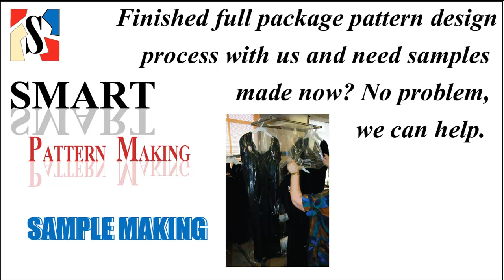Pattern Making: Apparel Full Package Sewing Cloth Making Services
Apparel Pattern Making Full package Pattern Design Services . We specialize in Consulting Pattern Making and Pattern Design services in Los Angeles, CA, USA. Our full package pattern making services include: apparel clothing line consulting, computer made patterns, apparel Pattern digitizing, fabric sample cutting and cloth making services plus you can add on or have the option of buying our digital costume made patterns from our site, which can be fully customized according to your industry pattern design needs and budget.
Our consulting services include: Full package pattern making process. Turn around time for full pattern making development and estimated full package price list cost for every single job needed.

Our Full Package Drafting pattern making services can be fully customized to fit your budget. Making a pattern for your work place, industry or business? Not a problem.  Our knowledgeable and expert pattern makers have worked for over 20 years in the garment industry and are ready to assist you with all your drafting pattern making needs. Let Us take the work load off your shoulder and set cost effective patterns for all your designs. Start making a reality your pattern ideas today! and let Smart Pattern Making create all your patterns for your new or next clothing line.

Pattern Digitizing and Cloth pattern scanning services. We can digitize all your manually made patterns on the Same Day that we receive your patterns. Our State of the Art Pattern Digitizing system provides precise pattern outline and accurate pattern scanned images that translate into clean digital lines that can be read by most CAD pattern making programs on the market.
--Do you need to send your digitized patterns to factories
electronically via email?
--Do you want to archive and save all your paper patterns in a CD and have them all available for immediate retrieval?
--Have existing client's paper patterns but have no more storage space in your office?

 If you answered yes, to any of the above questions then we can help. Just drop off all your patterns in person or FedEx us all your patterns flat in a box and we will do the rest for you.
MARKER PLOTTING AND MARKER COPY SERVICES
Do you to print markers,Make copies of your patterns or print a nest for one of your models? Not a problem. We have been plotting all kinds of patterns and markers for over 20 years. We use the latest state of the art apparel plotting services in the market today and can continuously print your every days marker or patterns.

GERBER DIGITAL FULL MARKER MAKING, MARKER YIELDS AND SINGLE SIZE MARKER MAKING SERVICES LOS ANGELES, CA USA
Having a marker made for any design you make will insure that your design will have the best utilization of your fabrics saving you money every time you cut your pattern.
We are experienced in producing markers for many types of products including:  pants, t-shirts- Jeans, jackets, shirts, blouses,Dresses pants ,vests, dresses and more in Los Angeles California.
Whether you need our marker making experience, or are looking for a house were you can develop and create different size patterns for your designs or products  smart pattern making can provide the services your business needs. Are your ready to create your first marker?

LINE SAMPLE CUTTING, SALEMAN SAMPLES AND DESIGN DUPLICATE CUTTING SERVICES LOS ANGELES CA, USA

Smart Pattern Making is a Design Studio House that provides full package
pattern making, design, cut and sample making services to apparel
manufacturing Companies.We are not a Manufacturing Company but can
cut and sew samples for our full package pattern making clients who have
finished the design process with us and now need to have sew by samples
ready to show to potential buyers, or salesman samples to spread around to
different boutiques or to keep for their online clothing stores.

ONLINE TECHPACK TEMPLATES ,EXCELL GRADE RULE FORMULA CREATION AND PAGE LAYOUT DESIGN SERVICES LOS ANGELES CA USA.
• Don't have Domestic Base size Specifications or Domestic graded specifications for your new designs?
• Need to create tech packs in Excel
• Do not know how to create grade rules in Excel?
• Can not decide the layout and format of your tech pack template?
•you need Import Prototype Requests and Import Techpack design Services?

If so, Let us help you. We are adept in creating Techpacks that convey exact specifications for the making of any design including: Jackets, pants, dresses, skirts, blouses, shirts, and more. contact us today and see how may we provide you with excellent service today.